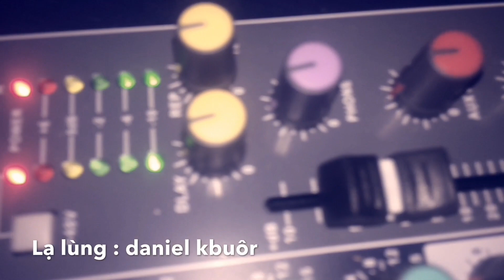Lạ lùng || Daniel cover || Samson 47